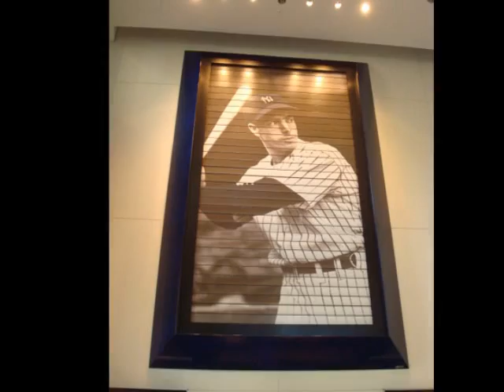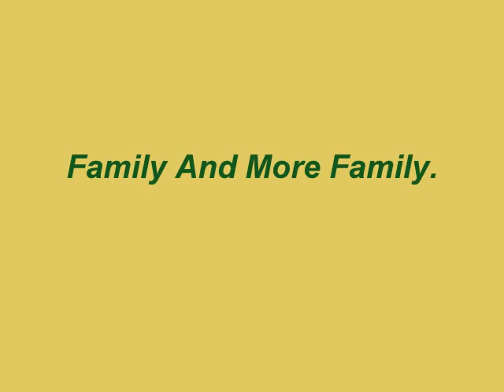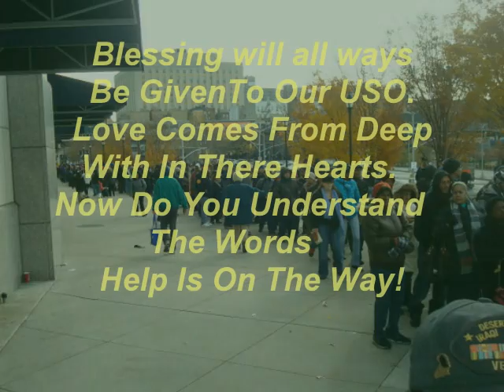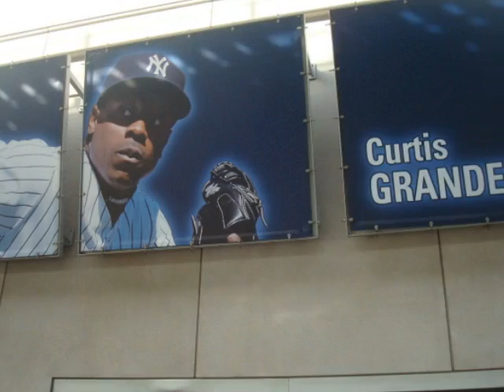The Bronx Of New York And the Best Way TO Share Your Love 11/15/2012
Thank You America!!!